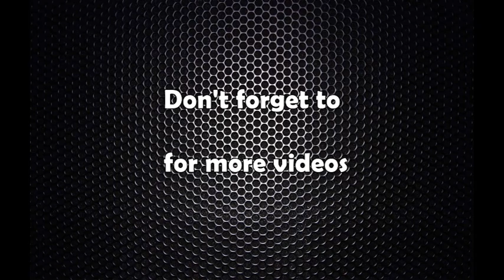राष्ट्रपति भण्डारी कतार प्रस्थान